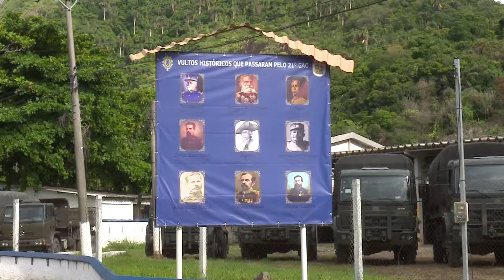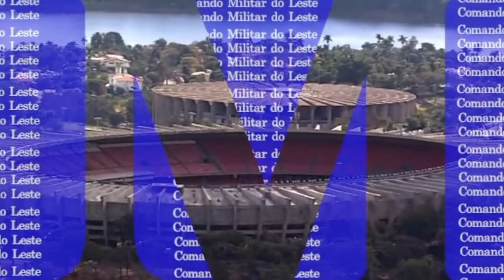281º aniversário do 21º Grupo de Artilharia de Campanha